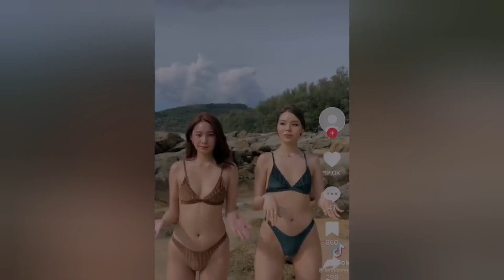MAVS PHENOMENAL VS CBA (FULL GAME HIGHLIGHTS) SENIORS